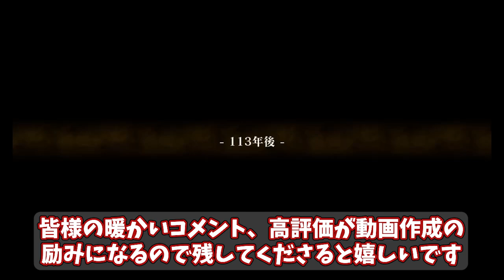【ロマサガ２リベンジオブザセブン】先生と七英雄の記憶を探せ１ 北バレンヌ、南バレンヌ編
ロマサガ２リベンジ オブ ザ セブン
せんせいと七英雄の記憶の場所を紹介します
SWITCH版で遊んでいます

きんしゃけでと申します
スクエニのゲームが大好きです

今後もリベンジオブザセブンの動画をお届けしていきますので

ロマサガ２リベンジオブザセブンはスクエニさんのゲームです